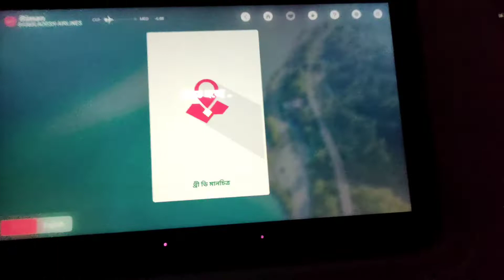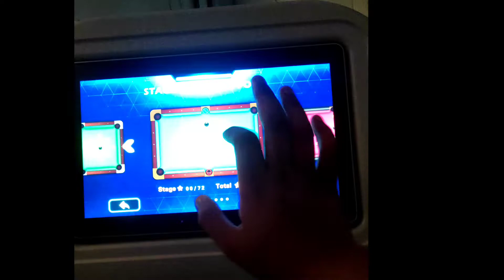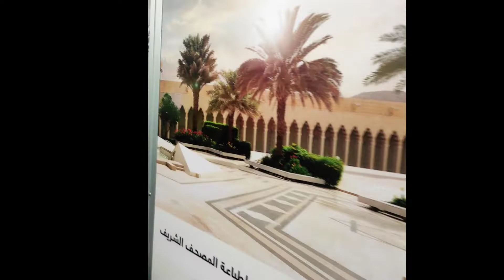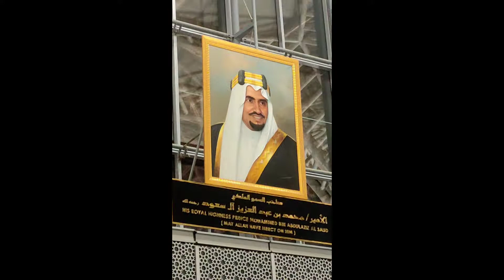Bangladesh To Madinah || Umrah Vlog ||Saudi Arab ||Sazid Islamic Tv.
Chittagong To Madinah || Umrah ||Saudi Arab |
Sazid Islamic TV is always interested in new things towards creating.

Islamic Nasheed. lecture Quran telawat etc Upload here.